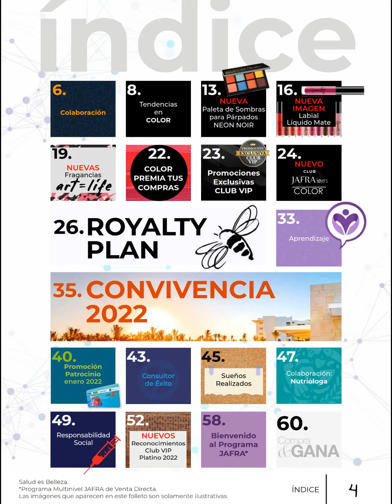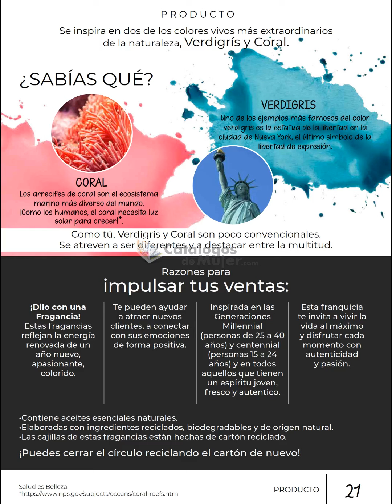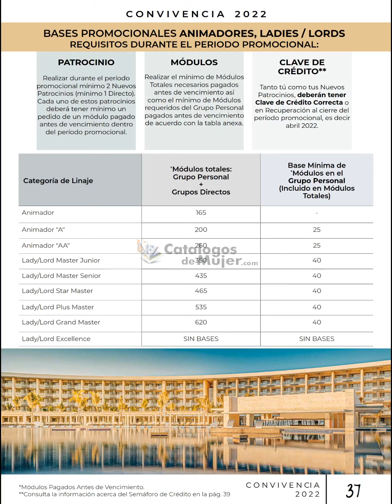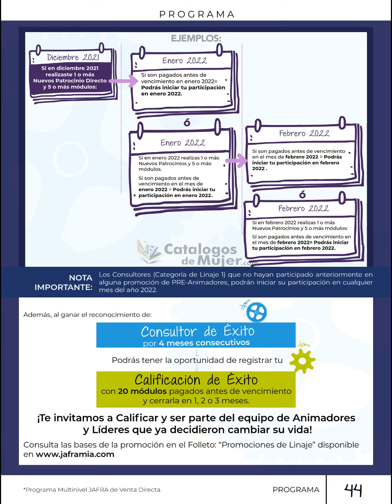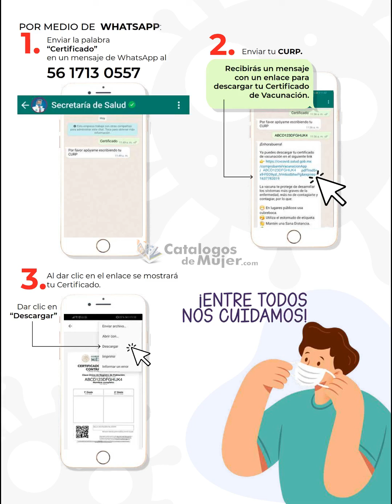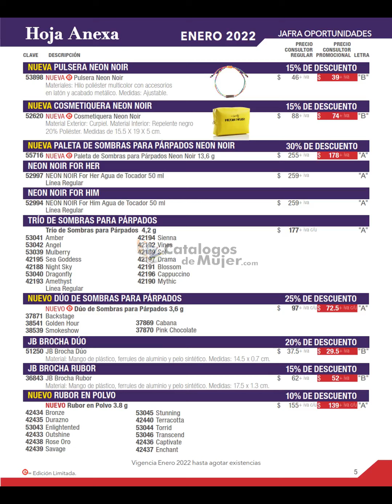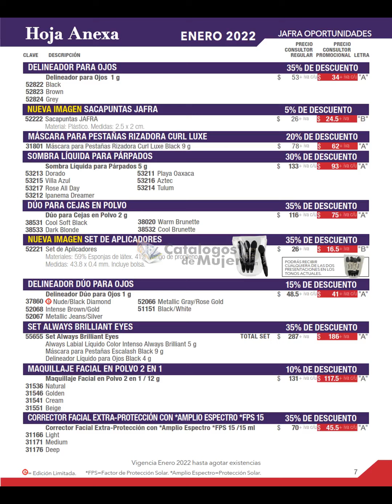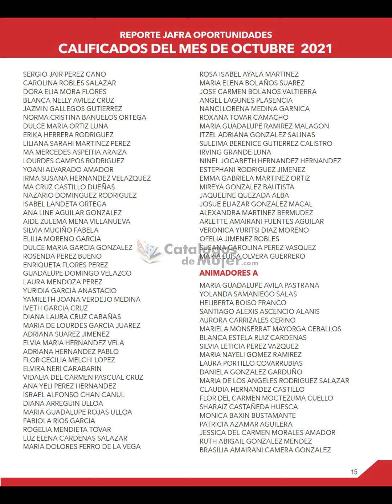CATÁLOGO SER JAFRA ENERO 2022 MÉXICO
HERMOSAS Es un gusto compartirles el NUEVO - CATÁLOGO SER JAFRA  ENERO 2022 MÉXICO

                 --♥♥♥♥♥ SÍGUEME AQUÍ ♥♥♥♥♥--